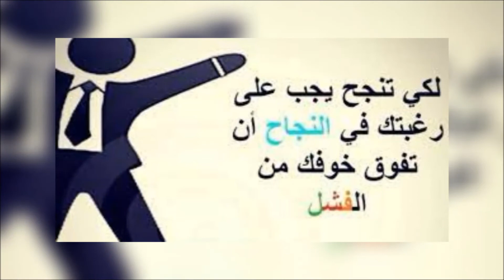التسجيل مفتوح للموسم الدراسي 2021/2022